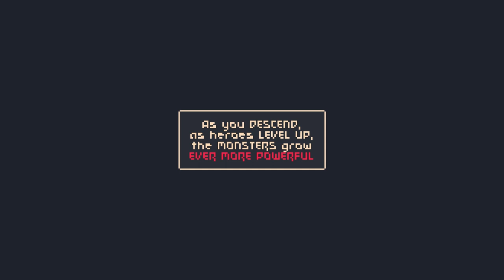Crawl - SLAY THE BEAST! - Let's Play Crawl Gameplay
CRAWL gameplay with splattercat! Crawl released this week in its final iteration, so I thought we'd take a look at it! Let's Play Crawl!